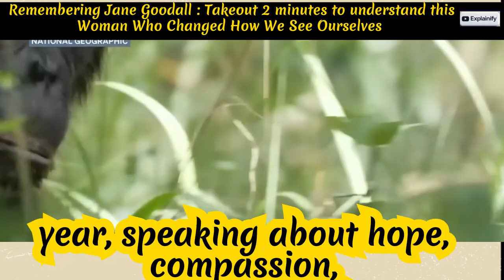Jane Goodall : Takeout 2 Minutes to Remember this Woman Who Changed How We See Ourselves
Did you know one woman changed how the world understands animals — and even ourselves?
Today, we remember Dame Jane Goodall, the legendary primatologist, conservationist, and humanitarian, who has passed away at the age of 91.

Jane Goodall died of natural causes while on a U.S. speaking tour in California — still working, still inspiring, right until the end.
Her discoveries revolutionized science. In the 1960s, she lived among wild chimpanzees in Tanzania and made a shocking observation: chimpanzees use tools, show emotions, and have complex family bonds — behaviors once believed to be uniquely human.

At a time when few women were taken seriously in science, Jane broke barriers. She gave names — not numbers — to her chimps. She treated them as individuals. That decision, once criticized, later reshaped how scientists viewed animals and empathy.

Her research, supported by National Geographic, brought her to the cover of magazines and into homes around the world.
Through documentaries and books like In the Shadow of Man and Reason for Hope, Jane helped millions see that protecting wildlife isn’t just science — it’s humanity.

But she didn’t stop there. In 1977, she founded the Jane Goodall Institute, which still works globally for conservation and community-led development. She later launched Roots & Shoots, inspiring children to protect the planet.

For over 60 years, Jane traveled the world — nearly 300 days a year — speaking about hope, compassion, and climate action. Even in her final years, she remained a symbol of resilience and optimism.

In 2003, she was made a Dame of the British Empire. And in 2025, President Joe Biden awarded her the U.S. Presidential Medal of Freedom, the nation’s highest civilian honor.

Her message was simple yet powerful: “Yes, there is hope. It’s in your hands and mine. Together, we can protect this Earth.”

Jane Goodall’s legacy isn’t just in science books — it lives in every tree planted, every species saved, every young person inspired to care.

The world mourns the loss of a true guardian of nature — but her spirit will continue to guide generations to come.